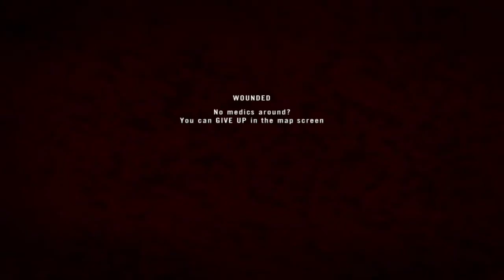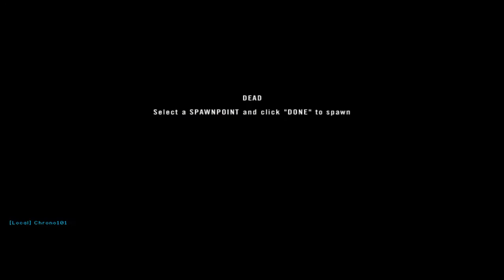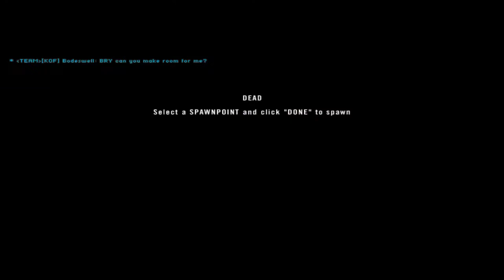Project Reality #162 Defending 2015 11 07 2219 14